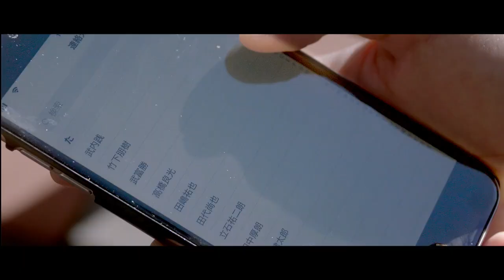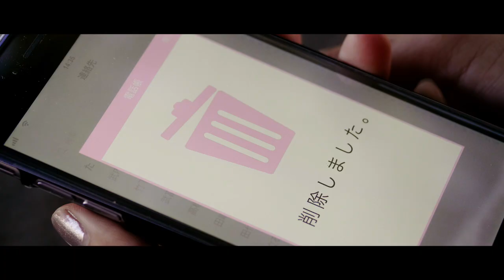LOSTAGE 「さよならおもいでよ」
アルバム  In Dreams 収録曲

Director : 曽根 真弘

Cast : 飛田 桃子  染谷 実

Cinematographer : 潟中 直斗 鈴木 隆司  野村 稔

STAFF : 小堀 聡美  竹山 友梨耶  橋本 昌幸  髭野 純   高内 真吾

Special Thanks : 石山 智弘

※ iPhoneの方は、おやすみモードをOFFにして、視聴ください。